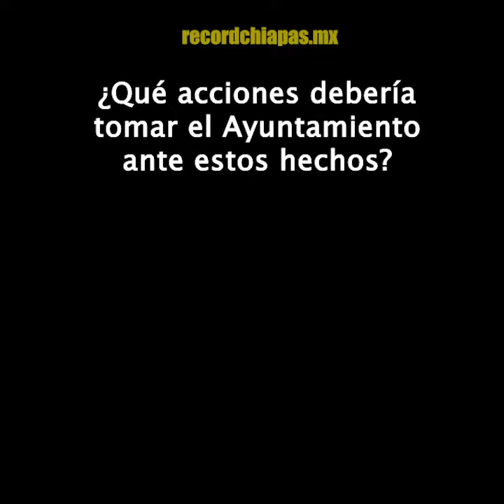EVENTOS MASIVOS EN TONALA EN PLENA CONTINGENCIA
Mientras nos quedamos en casa, en Tonalá se han llevado a cabo eventos masivos, aún cuando se prohibieron el 16 de marzo por el Ayuntamiento Municipal. Desde entonces la principal autoridad ha guardado silencio de los hechos y no ha deslindado responsabilidades.